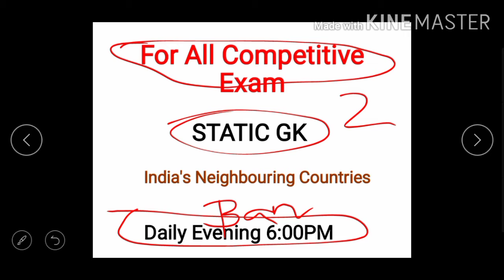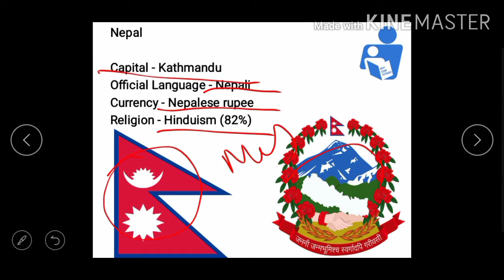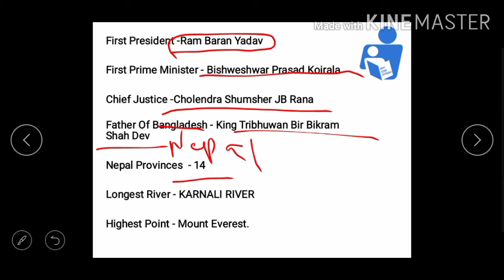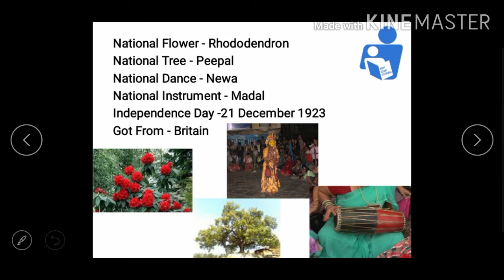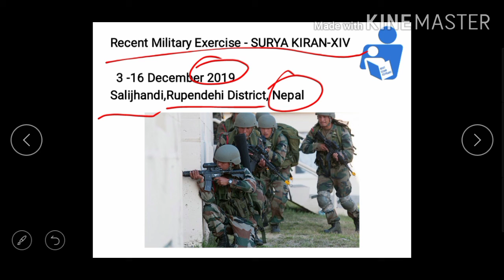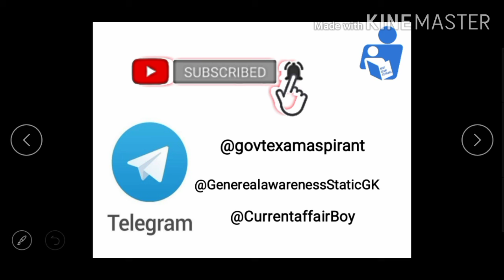STATIC GK NEPAL (Neighbouring County) in Tamil|SSC|RRB|BANKING|DEFENCE|UPSC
In this video I'm explained full static details about Nepal.

SSC CGL, CHSL, CPO, MTS, JE
RRB GROUP D, NTPC, JE, ALP
BANKING SBI, LIC, IBPS
DEFENCE DRDO, AIRFORCE, NDA
UPSC